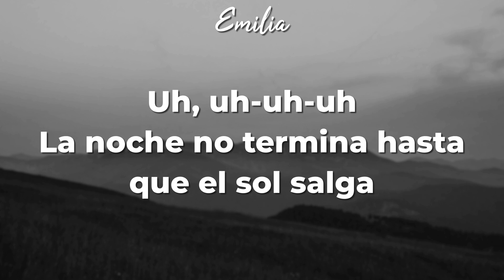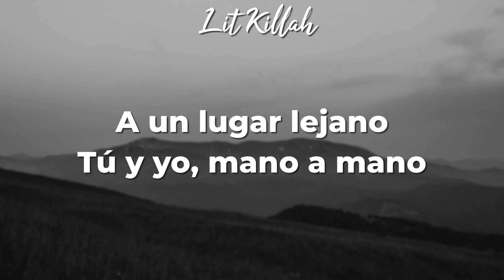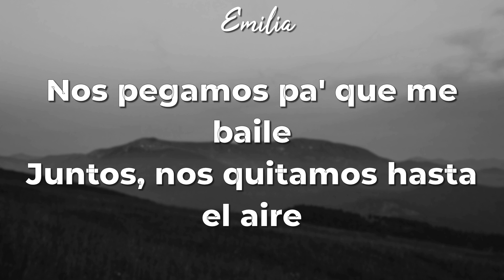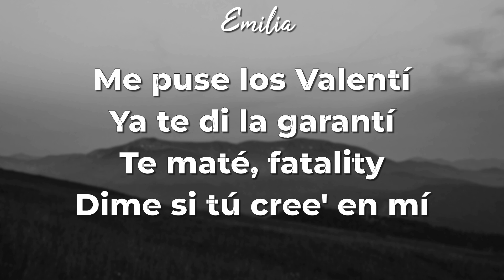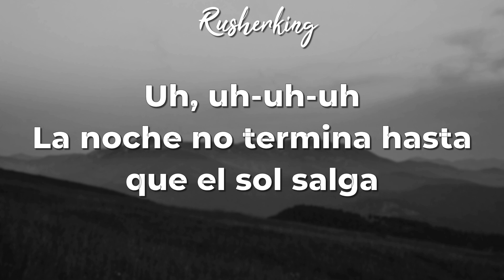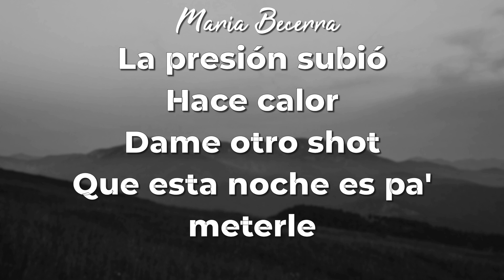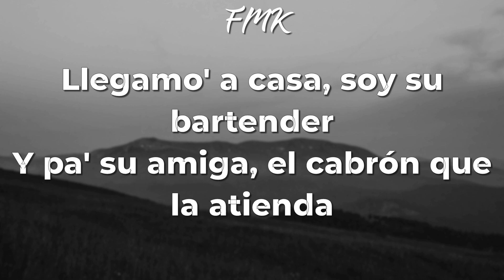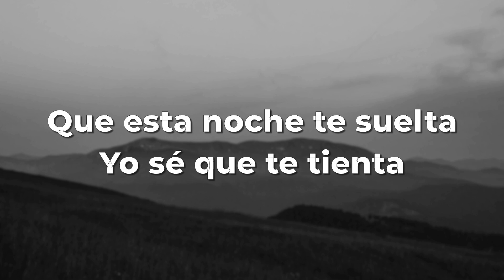ʟᴏꜱ ᴅᴇʟ ᴇꜱᴘᴀᴄɪᴏ-ʟɪᴛ ᴋɪʟʟᴀʜ, ᴅᴜᴋɪ, ᴇᴍɪʟɪᴀ,ᴛɪᴀɢᴏ ᴘᴢᴋ,ꜰᴍᴋ,ʀᴜꜱʜᴇʀᴋɪɴɢ,ᴍᴀʀɪᴀ ʙᴇᴄᴇʀʀᴀ, ʙɪɢ ᴏɴᴇ | LETRA ✍️🎶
Hoy traigo a los del espacio con este tema que rompieron
Despues de tanto tiempo VOLVIMOS!!
gracias por tanto
Te ayudo para que puedas crear tu propio COVER
Me ayudarías con una gran suscripción GRACIAS!!!